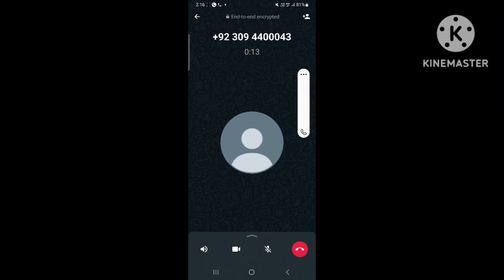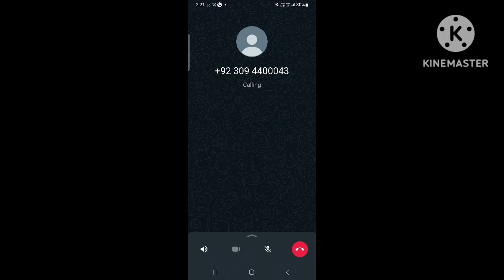देखिये पाकिस्तान वाले कैसे फ्रॉड करते है इनकी m की bc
जिस जिस के सात ऐसा हो चुका है कमेंट करे और फ्री के चक्कर मै ना आये नही तो उस से भी जाओगे।जो तुम्हारे पास है ये zam zam इलेक्ट्रॉनिक्स ek फ्रॉड है कोई इनके चंकुल मै ना आये

.Froud se kese bache
. be care full and safe

पकिस्तान का बाप है भारत ये भूल क्यू जाते है

2023 फ्रॉड